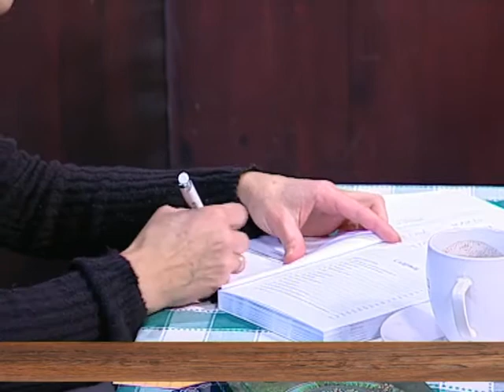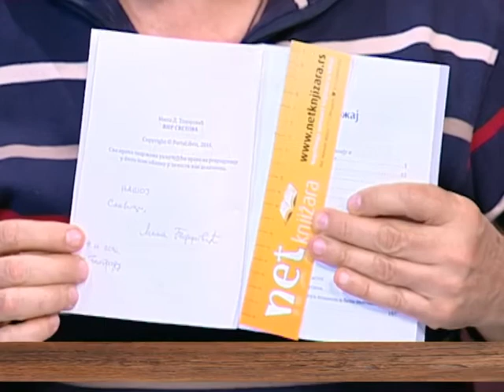EMISIJA UZ JUTARNJU KAFU 09.11.2016. EURO BEND I JOVANA RISTIĆ by NENAD PAVLOVIĆ